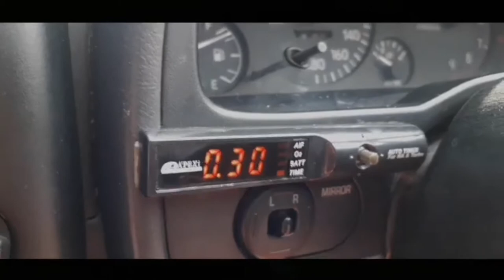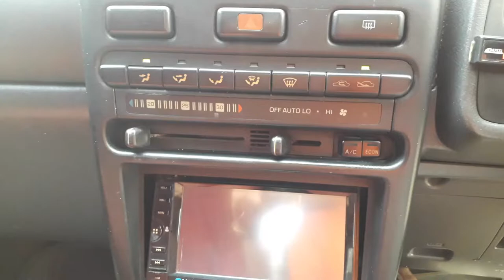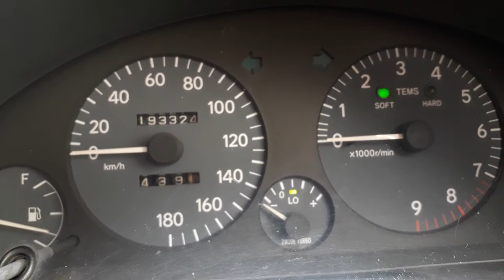review singkat starlet GT turbo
mobil ini basicnya starlet kapsul tahun 95 dan sudah di convert jadi starlet GT turbo.